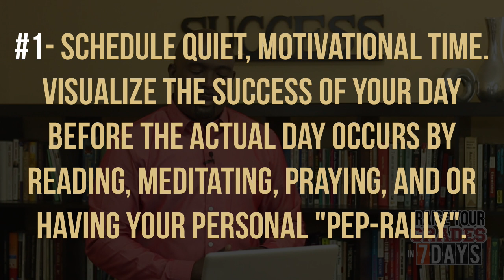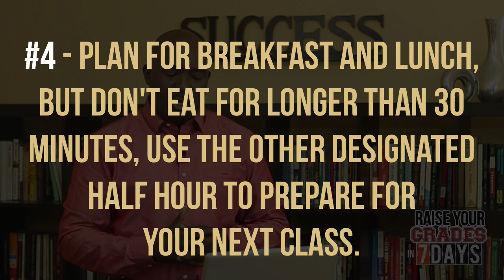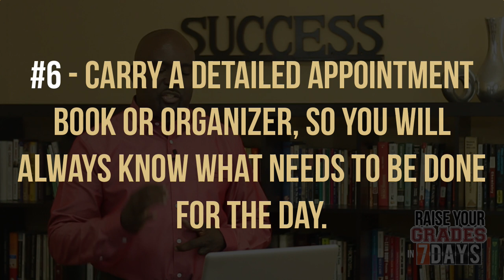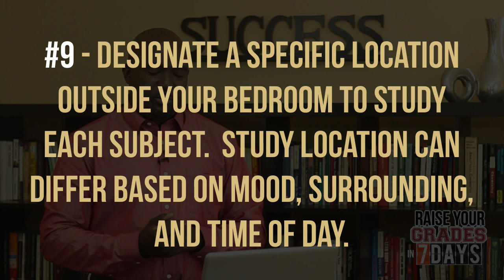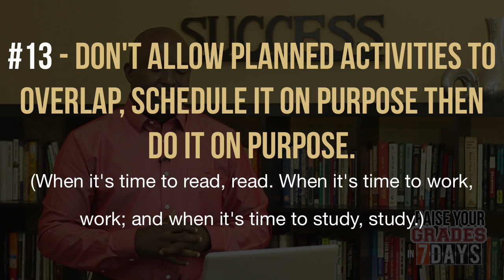Raise Your Grades - Day 2: How to Be Productive and Get School Work Done - Kantis Simmons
This is the 2nd video in my Raise Your Grades in 7 Days series.

Day 2 is all about being more productive in school and getting the most out of your school day.

Watch today's video to Get better grades.

If you have enjoyed this video, consider getting FREE access to entire series delivered to your email box.

Here are other videos in the series.